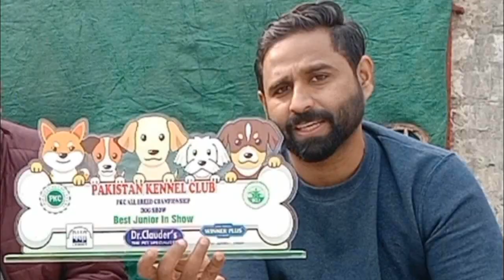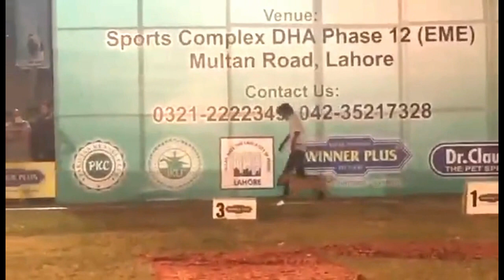Tyson P.K.C Champion - Showline Champion Dog - S Punjab Champion Dog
S Punjab